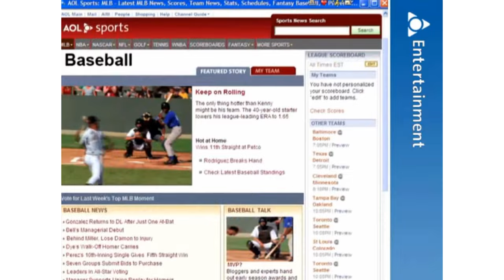AOL - You've Got Pictures Demo (HP Version, 2005)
The HP version of the You've Got Pictures Demo by AOL that was found on the Compaq Presario V5000's recovery media.

Upscaled to 4K to make it look neat.